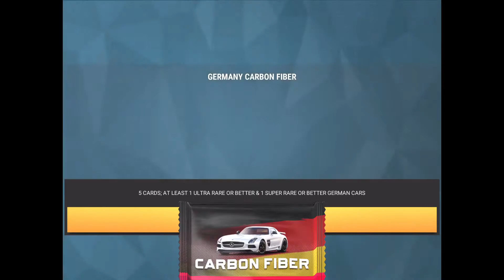Top Drives Random Pack Openings #62